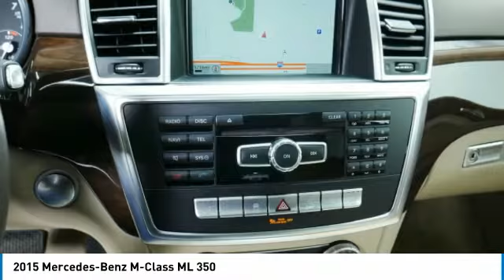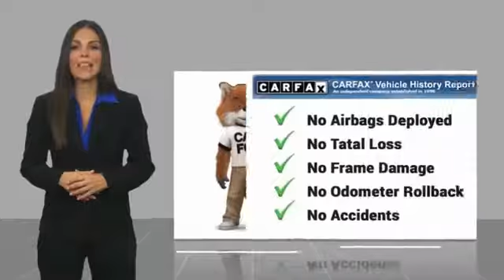2015 Mercedes-Benz M-Class ML 350 Minnetonka Minneapolis Wayzata,MN 25520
Sears Imports
13500 Wayzata Blvd